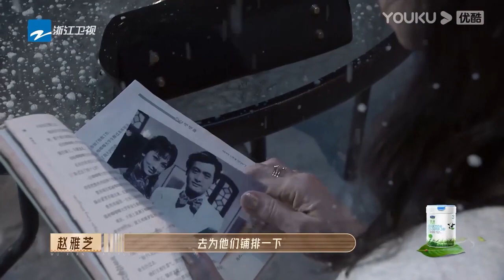沈月誇趙雅芝跟郭曉婷周柯宇的《上海灘》非常浪漫，提問趙雅芝為什麼想到這樣的演法？【无限超越班Memories Beyond Horizon】成龍爾冬升惠英紅吳鎮宇佘詩曼韓雪